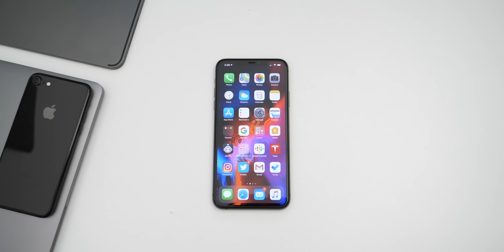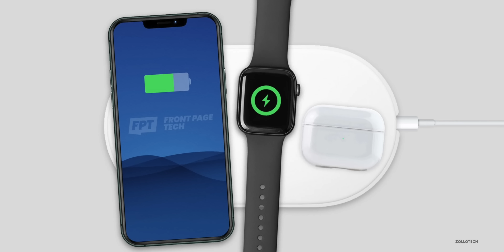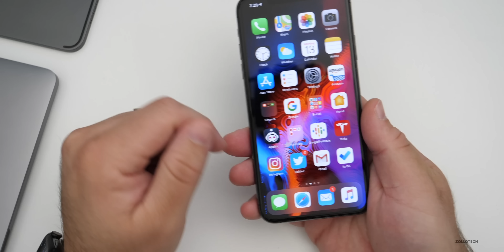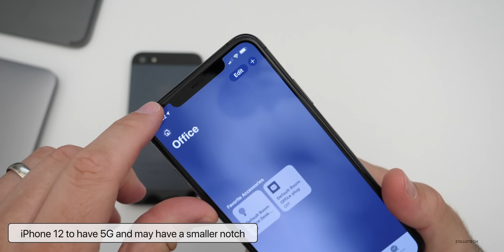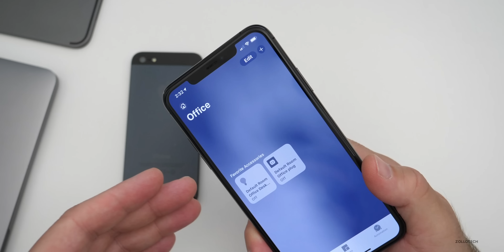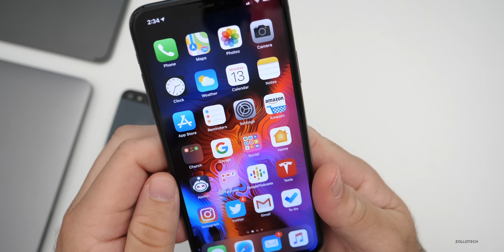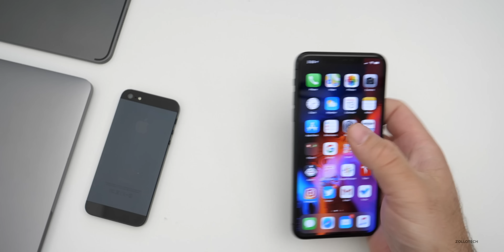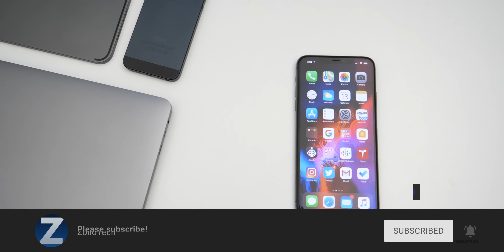iPhone 12, AirPower, iOS 14, iOS 13.4.5 Release date and More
iPhone 12 models, iOS 14, iOS 13.4.5 release date, AirPower, a new 13-inch MacBook and more. In this video I talk about the latest information leaks about iPhone 12, iOS 14 widgets, AIrPower, Apple Watch, MacBook Pro and more.

***Time Codes***
00:00 - Introduction
00:25 - iPhone SE
00:56 - AirPower
01:33 - Apple Watch and watchOS 7 or watchOS 8
02:25 - iPhone 12
03:46 - iPhone 12 Notch
05:06 - HomePod
06:03 - MacBook Pro 13-inch
06:39 - iOS 13.4.5 release
07:05 - Conclusion
07:10 - Wallpaper
07:22 - Outro
07:42 - End